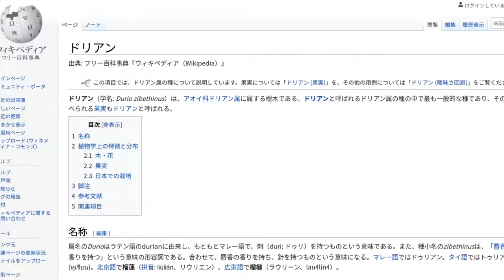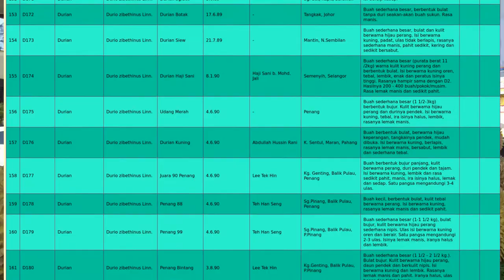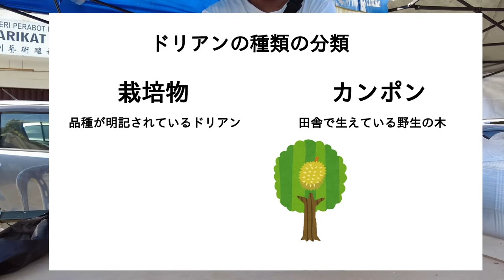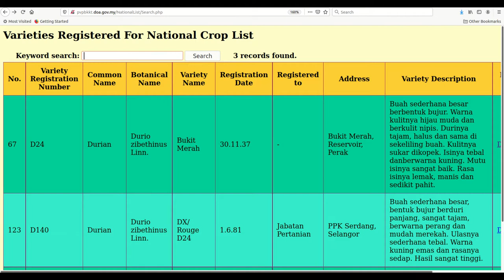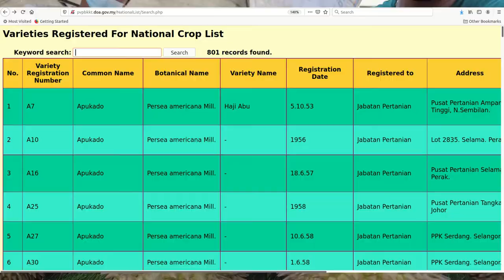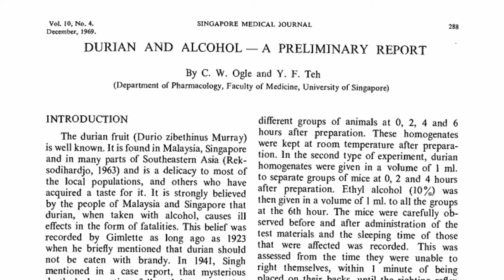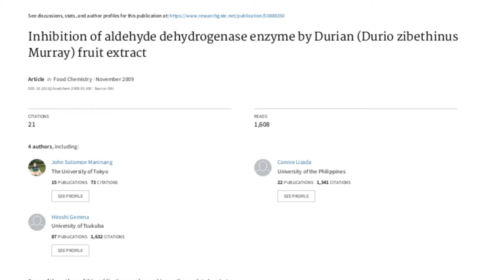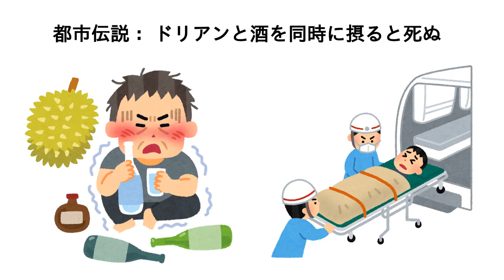[🇲🇾 学習] ドリアンの基礎知識 マレーシアで美味しいドリアン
ドリアンの品種、選び方そしてお酒と一緒に食べると死んでしまうという都市伝説についてお話させていただきます。
包丁で叩く理由も解説しています。

マレーシアに移住して生活している人も旅行に来る人も一度はドリアンを味わうと思います。ドリアン屋台とかドリアン食べ放題とか楽しんでいる方も多いです。できることならば美味しいドリアンに出会ってドリアンを好きになってほしいと願っています。

語りきれない内容なので全部網羅はしていません。選ぶときには次のことにも考えてください。
- 種の大きさ ... 実が大きくても種が大きいと損する
- 血糖値をすごく上げます
- ゲップが臭いから飛行機や長距離バスに乗る前に食べないほうがいい
- などなど

Pictures:
- Durian on sale near Cirebon, Indonesia
Auther: Michael Hermann

- முள்நாறிப்பழம்
Auther: Kalai

- Buah durian (Durio zibethinus) diikat dengan daun aren (Arenga pinnata),   dijual di tepi jalan di Cigudeg, Bogor.

Papers:
- DURIAN AND ALCOHOL -A PRELIMINARY REPORT
By C. W. Ogle and Y. F. Teh (Department of Pharmacology, Faculty of Medicine, University of Singapore)

- Aldehyde dehydrogenase enzyme by Durian (Durio zibethinusMurray) fruit extract
By:
John Solomon Maninang The University of Tokyo
Connie Lizada University of the Philippines
Hiroshi Gemma University of Tsukuba